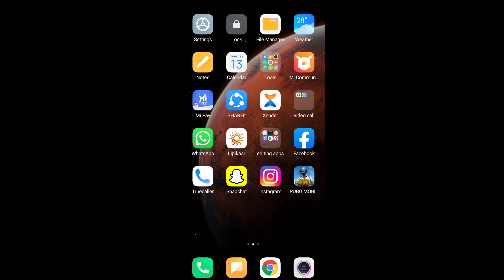HOW TO CHANGE CHANNEL LOGO ON MOBILE IN 1 MINUTE/EASIEST WAY/IN PUNJABI/EDITING PB08